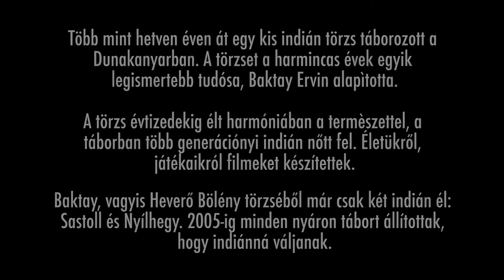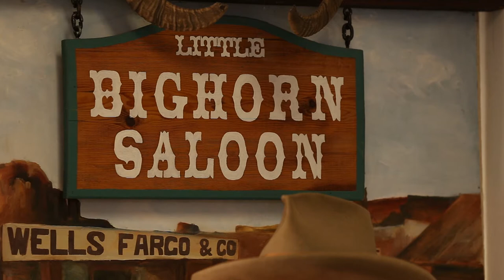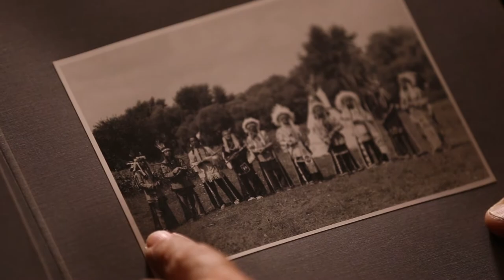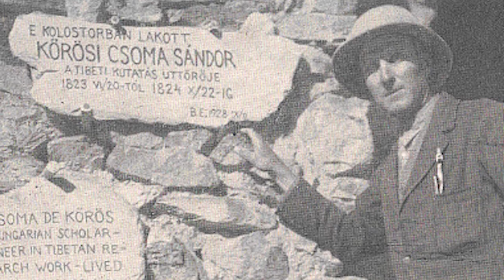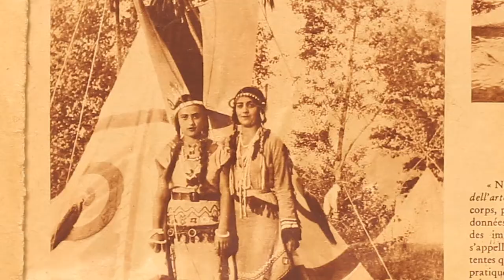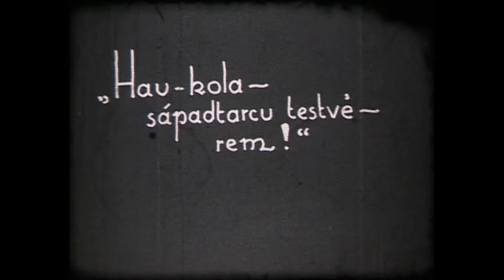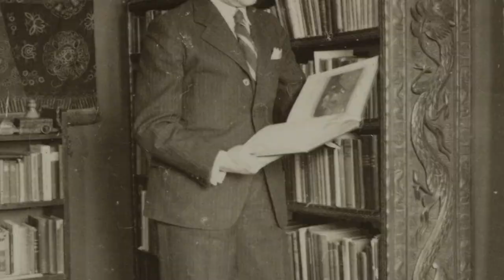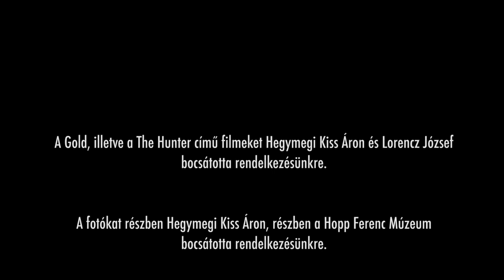Indiánok a Dunánál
Indiánok a Dunánál. Elsőre talán furcsán hangzik, ha pedig az ember megtudja, hogy valóság volt, még furcsábban. Baktay Ervin világhírű indológus törzse évtizedeken át követte az indián szokásokat és törvényeket a Dunakanyar kis szigetein. Nyaranta néhány hétre elfelejthették a zajos városi lét megpróbáltatásait és eggyé válhattak a természettel a törzsfőnök irányítása alatt.  Róluk szól ez a film, aminek különlegessége, hogy láthatóak benne az eredeti díszek, sátrak és kenuk, valamint korabeli mozgóképek az életükről és játékaikról.

szereplők
Hegymegi Kiss Áron
Lorencz József
dr. Baktay Ervin
Amrita Sher-gil
dr. Kelényi Béla főmuzeológus

és még sok indián

a stáb: Kiss Sándor, Kiss Soma, Hollósi László, Kurutz Márton, Borsody István

Helyszínek: Szentendrei-sziget, Dunaharaszti BAKTAY ERVIN INDIÁN-COWBOY MÚZEUM